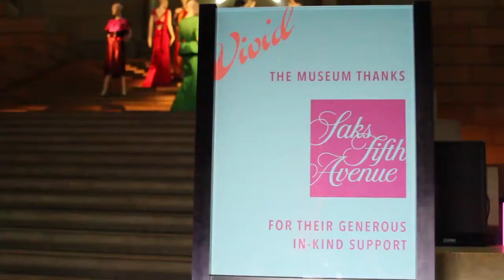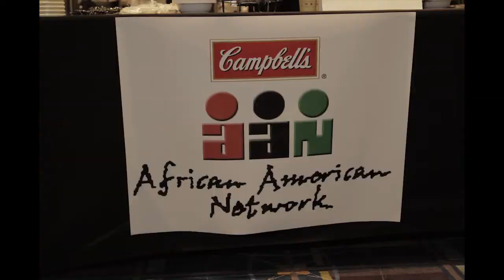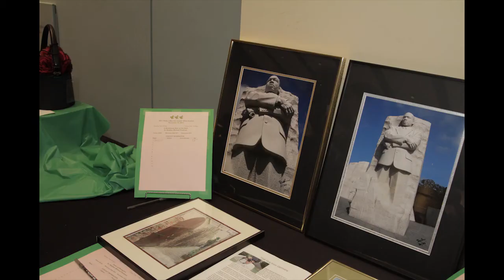Black Professionals News 2011 Review - part 2 of 2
Oscar Payne, Editor/Producer, inSightOut TV

Earl Harvey, Publisher, The Black Professionals News

Most of all we thank you for reading, listening and viewing!